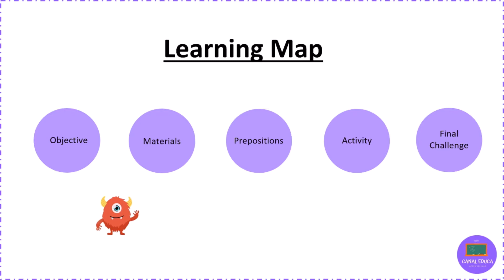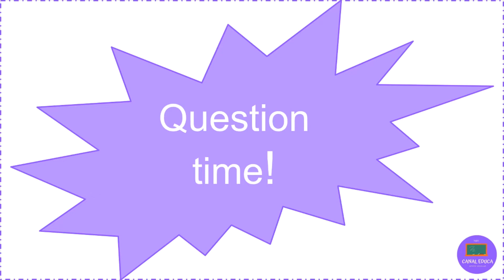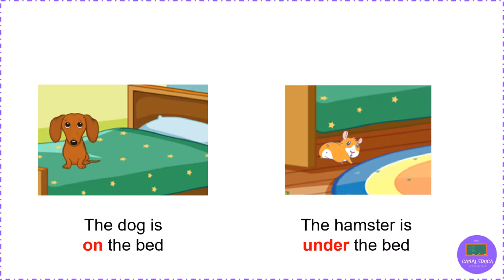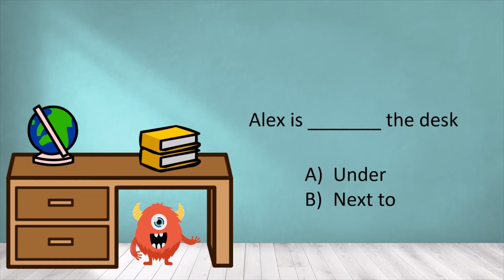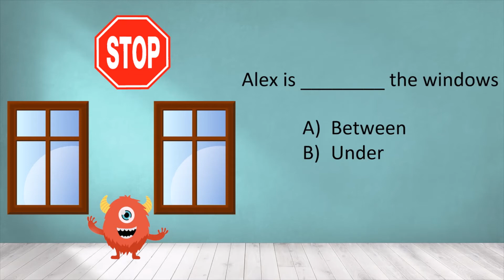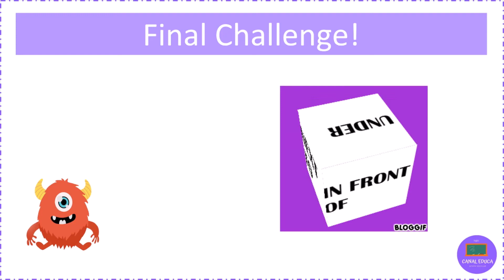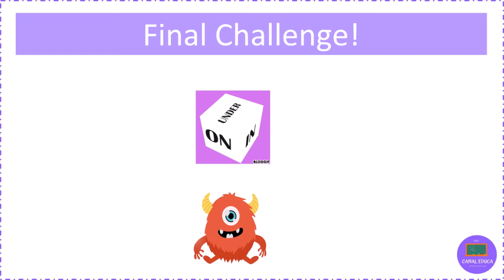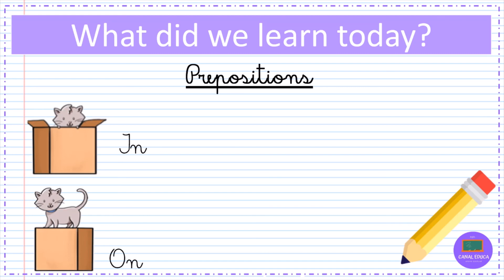Prepositions of place - Inglés| Unidad 3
En esta cápsula acompañarás a Alex a buscar a su mascota perdida. Mediante la búsqueda aprenderás las preposiciones de lugar, finalizando con un entretenido desafío final hecho por ti mismo/a!

Asignatura: Inglés

OA2
Comprender textos orales relacionados con temas conocidos, que contengan las siguientes funciones: describir animales y objetos en un lugar ; describir acciones que suceden al momento de hablar.

OA14
Escribir, sobre la base de imágenes, para: identificar animales, acciones, objetos y partes de la casa, lugares; describir ubicación de objetos y acciones que ocurren al momento de hablar.